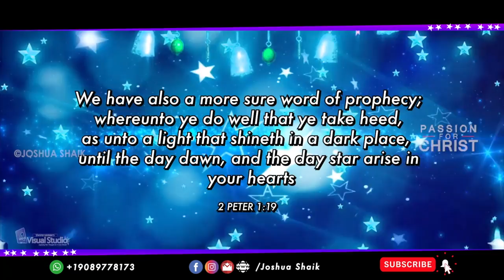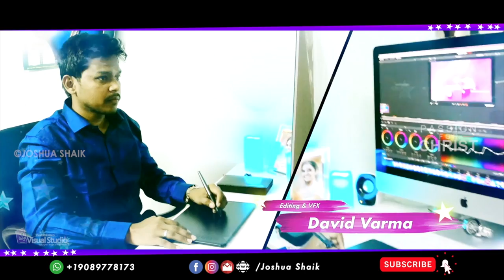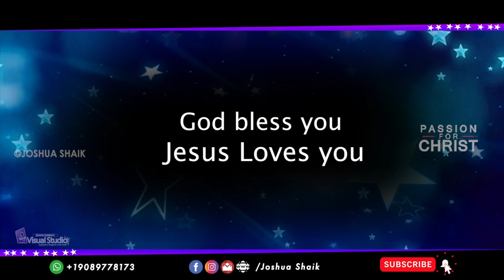NEW Hindi CHRISTIAN Songs | YESHU PAIDA HUA | HEMACHANDRA, VARAM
NEW Hindi Christmas Songs | YESHU PAIDA HUA | Joshua Shaik/KY Ratnam/Hemachandra/Varam
Hindi Christian Songs 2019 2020

Lyrics in Hindi:
आवो हम मिलके गाये  - खुशियां मनाते हुए - यीशु पैदा हुआ है !

आसमाँ के आँगन में, सितारों की मंडप में चमकने लगी दिव्यतारा - चमकने लगी दिव्यतारा
पूरब की ओरसे आवाज उठाके गाने लगी अफ़शाना - यीशु मसीह की अफसाना

आवो हम मिलके गाये  - खुशियां मनाते हुए
 यीशु पैदा हुआ है !

१. फ़रिस्तोके प्रसंशाओं पर परमेश्वर प्रभु - चले आये उन्हें आदर करने गड़रियोने
तेरे मेरे मनमें ओ खुशियाँ भरे - जैसे भी हो हम हमें अपनाये

२. इस मिट्टी की तन में सॉंस भरे सृष्टिकर्ता प्रभु - कितना हमे प्यार करे - मरनेसे भी ओनाडरे
रिश्ता अपना हमे ओ बनाये - जन्नत के फल बरसाए कृपासागर

३. मेरी मैय्याकेँ प्यारे यीशु दिलवाला प्रभु - इस धर्ती पर उतराये राजावोंका राजा
मार्ग सत्य जीवन यीशु ही है - वही है हमारे अनंत जीवन

Lyrics in English:
Aalaap: Aao Hum Milke Gaayein - Khushiyaan Manaathe Huye - Yeshu Paida Hua Hai (2)

Aasmaan Ke Aangan Mein - Sitharon Ki Mandap Mein - Chamakne Lagi Divy Thara - Chamakne Lagi Divy Thara
Poorab Ki Orse Aawaaz Utaake - Gaane Lagi Afsaana - Yesu Masih Ki Afsaana

Aao Hum Milke Gaayein - Khushiyaan Manaathe Huye (2) Yeshu Paida Hua Hai

1. Pharistho Ke Prashamsaaon Par  Parmeshwar Prabhu  - Chale Aayein Unhe Aadar Karne Gadariyone
Tere Mere Manme Woh Khushiyaan Bhare -  Jaise Bhi Ho Hum, Hume Apnaaye

2. Is Mitti Ki Thanme Saans Bhare Sristikartha Prabhu - Kitna Hume Woh Pyaar Kare - Marnese bhi O Naa Dare
Rishtha Apna Hume Woh Banaaye -  Jannat Ke Phal Barsaaye Kripaasaagar

3. Mary Mayyake Pyaare Yeshu Dilwala Prabhu - Is Dharthi Pe Uthar Aaye Raajaonka Raaja
Marg, Sathya, Jeevan- Yeshu Hi Hai - Wohi Hai Humare Ananth Jeevan

Lyrics, Producer: Bro. Joshua Shaik
Vocals: Hemachandra, Varam
Editing: David Varma
Rhythms: Pavan Gogi
Mix & Mastered: Anil Vemula

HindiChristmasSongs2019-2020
All Copyrights Reserved - Passion For Christ Ministries.

New Latest Telugu Christian Songs, Telugu Jesus Songs, Telugu Christmas songs 2020